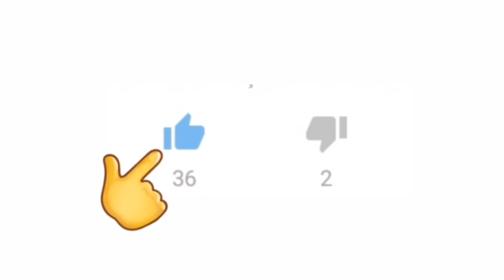VEJA O DESABAFO DE GUSTTAVO LIMA E ANDRESSA SUITA - SOBRE A SEPARAÇÃO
DESABAFO GUSTTAVO LIMA E ANDRESSA Suita

Separação Gusttavo Lima e Andressa Suita

Desabafo Gusttavo Lima
Desabafou Andressa Suita

Gusttavo Lima Se Separa

Gusttavo Lima faz desabafo após declarações de Andressa Suita sobre a separação: “Vai doer, mas é preciso”; confira!

Gusttavo Lima se manifesta após desabafo de Andressa Suita